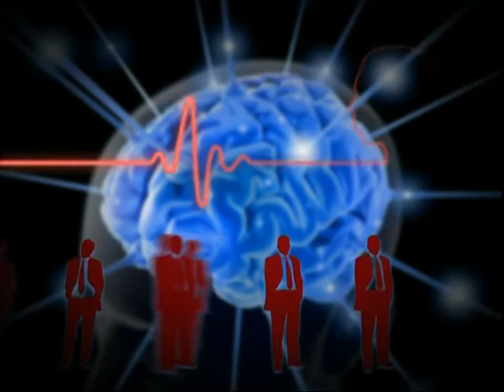NIENTE PANICO di Cristian Cristelli "chirurgia plastica"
Niente Panico, programma ideato e condotto da Cristian Cristelli tratterà la tematica della chirurgia plastica con il Dr Francesco Rizzo chirurgo plastico e la Dott.ssa Franca Pagni psicoterapeuta